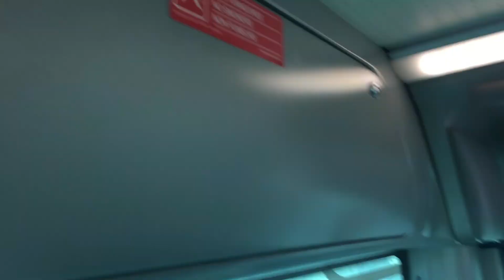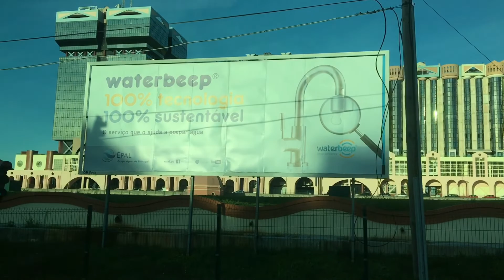Lisbon, Bus ride - Roma-Areeiro, Belém, Terreiro do Paço, Campo de Ourique, St. dos Cavaleiros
Bus ride - Roma-Areeiro, Belém, Terreiro do Paço, Campo de Ourique, Santo António dos
Cavaleiros